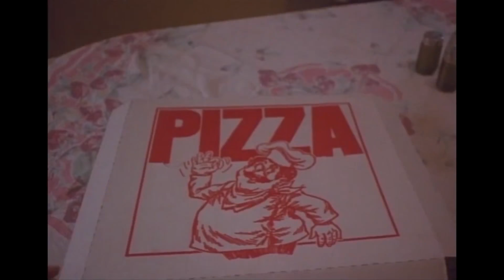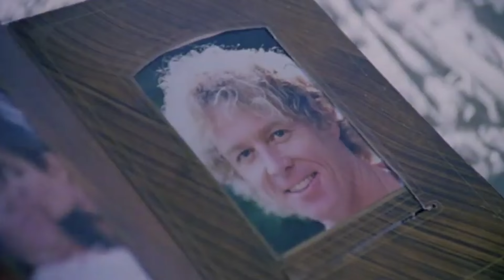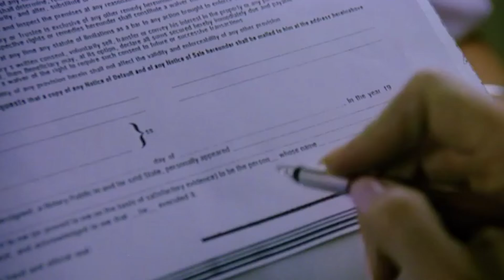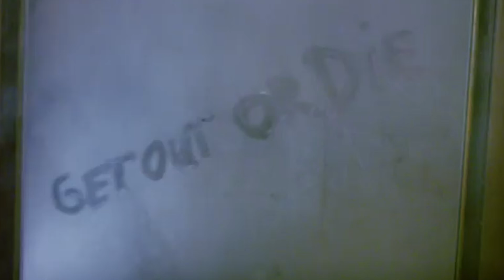WTF Happened To House IV?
If you look at the House franchise, you see a series of films that started out with promise. The fourth film, on the other hand? That's a whole other mess that was mired in confusion, a story that makes little sense, and humor that failed to connect with its intended audience. Let's find out precisely WTF Happened To This Horror Movie?